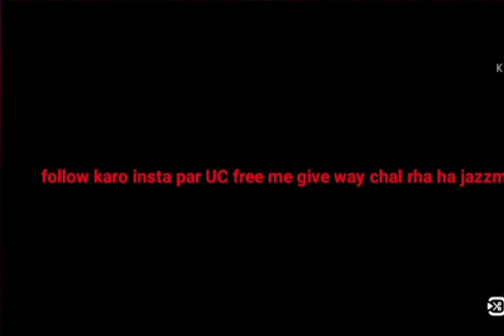best Beat Montage Video Pubg Lover Ke Liya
aaj humne is video me beat Montage Video banaye hai video banane me bohit mushkil hote hai sir 1like or subscribe to sir banta hai please comment kro jisna pehla 1views Hoi ho thanks for watching sir love you